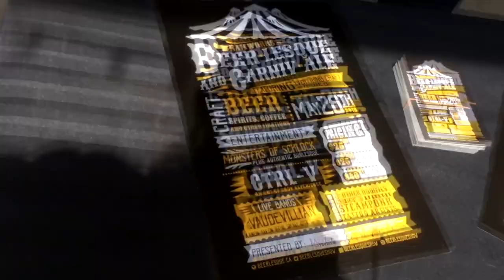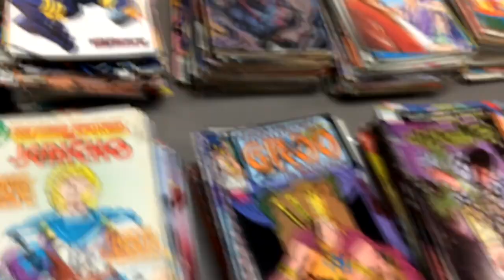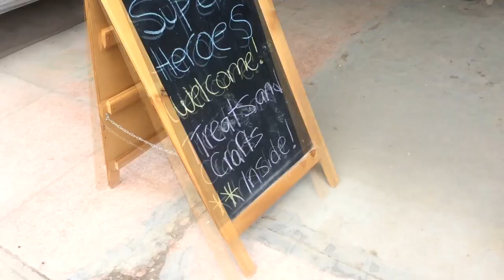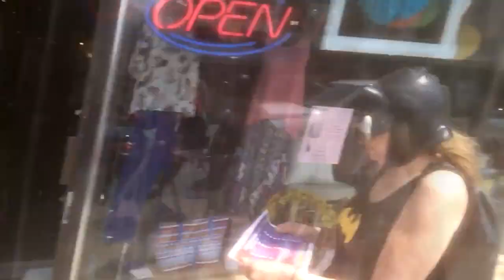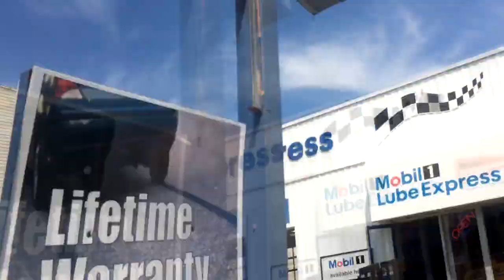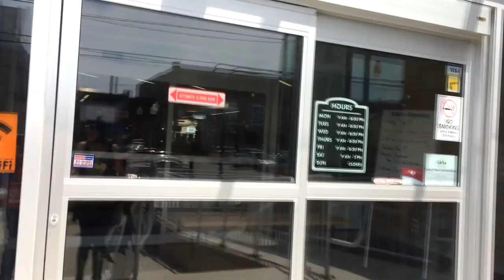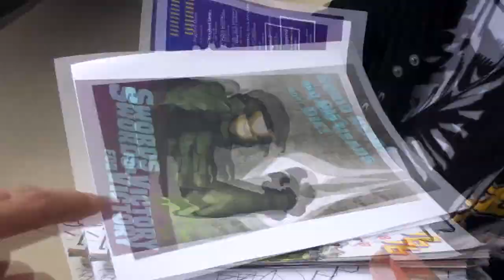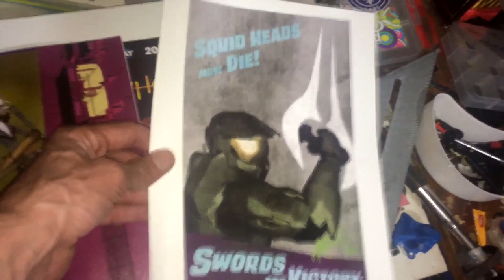FREE COMIC BOOK DAY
Daily Random Vlog #629 - Attending Free Comic Book Day was one of the best ways we could spend such a Beautiful Saturday! Join Random Mom and myself for a day of fun!